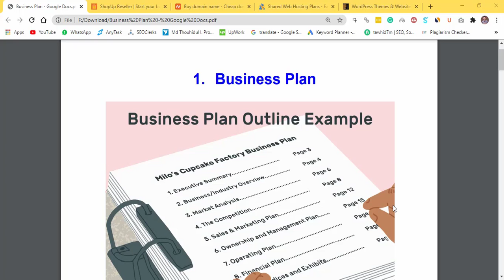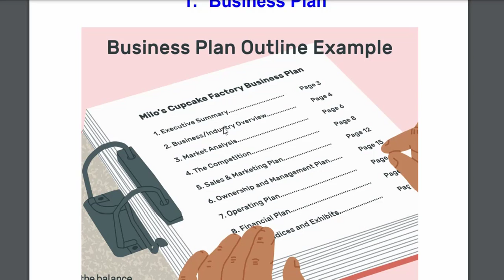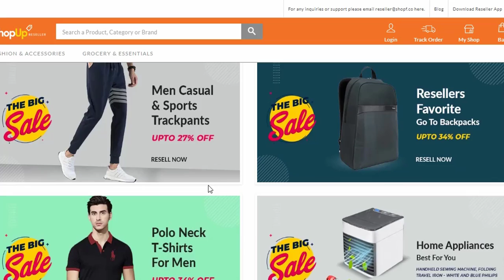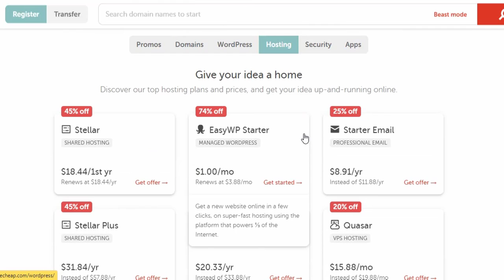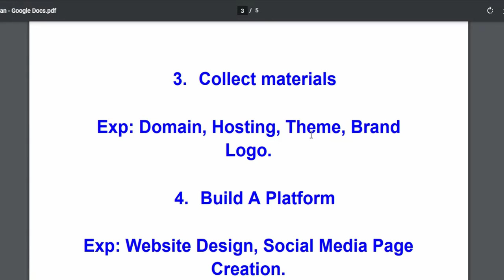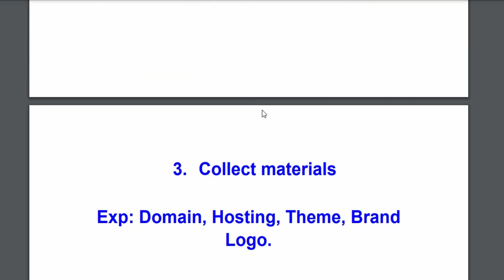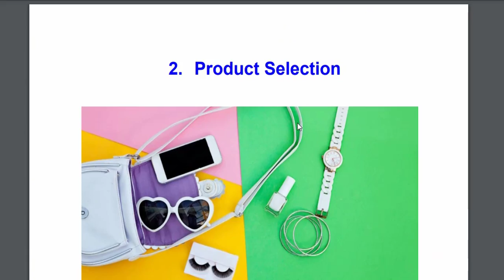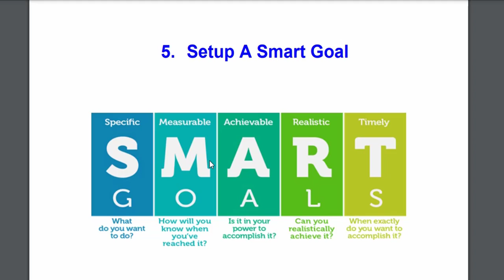How to be a success ShopUp Reseller | Business Plan Bangla - Tawhid7M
ওয়েবসাইট সার্ভিস নেওয়ার জন্য যোগাযোগ করুন: 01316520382 (এই নাম্বারে হোয়াটসঅ্যাপ রয়েছে)।

বিজনেস ডেভেলপ করা পর্যন্ত আমরা সাপোর্ট দিয়ে থাকি। যেকোনো বিষয়ে বন্ধুর মতো আলোচনা করে সাপোর্ট নিতে পারবেন।

Do you need a Premium WordPress Theme?

How to be a success ShopUp Reseller | Business Plan Bangla

As a ShopUp Reseller, I have shared the ShopUp reseller business plan for those who want to earn a good amount of money every month by doing business online. If you can work according to this business plan, you can set up a successful startup through ShopUp reseller.